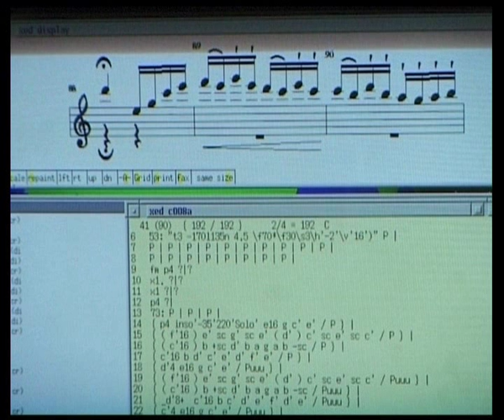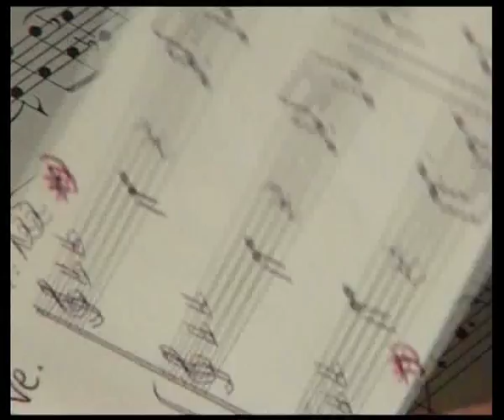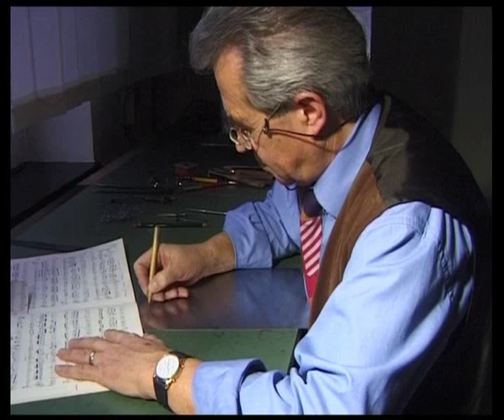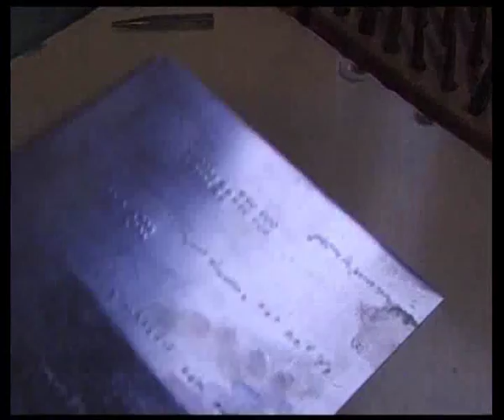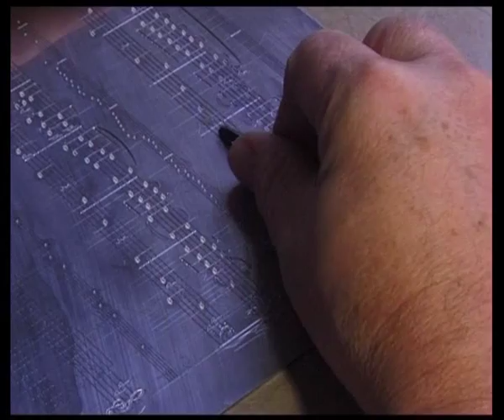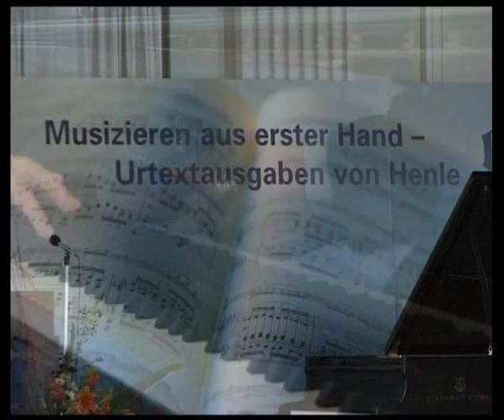Des notes martelées! La Gravure musicale, un Artisanat d'Art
Jusqu'en l'an 2000 les Editions G. Henle ont exclusivement eu recours au procédé artisanal de la gravure.
Cette vidéo produite en 1997 vous présente cet artisanat historique de la gravure musicale.